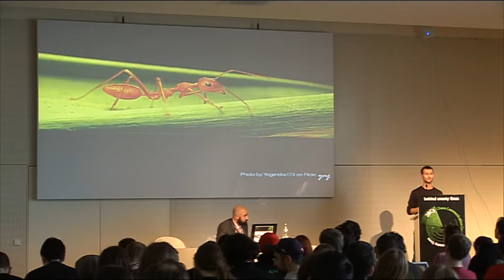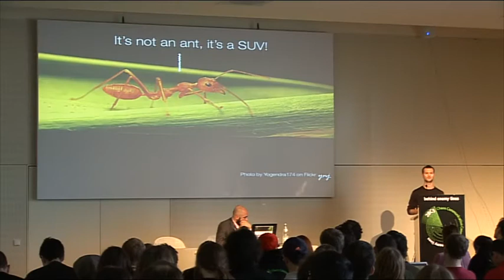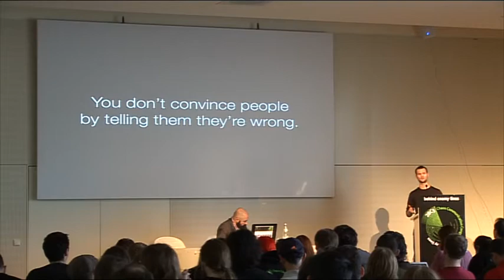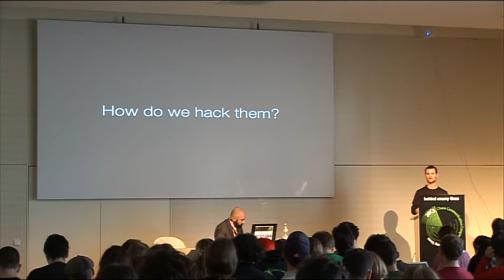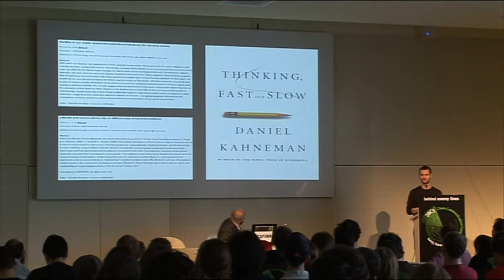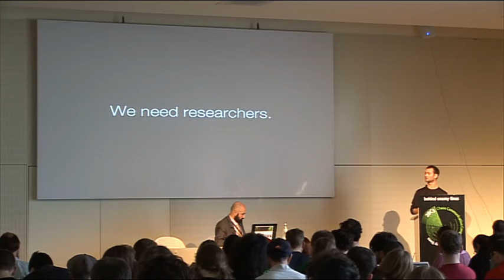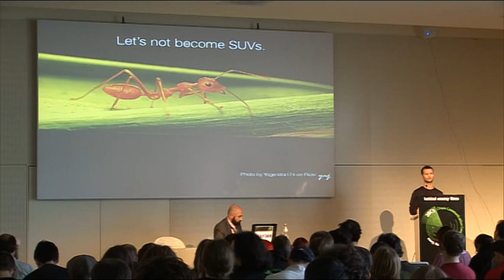28c3 LT Day 3: mindhacking.org -- Call for Participation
mindhacking.org is a project intended to expose the vulnerabilities of the human mind. Although our minds are not at all like computers, they can certainly be hacked. Modern psychology provides us with many methods that can serve as a basis for actual hacks. The goal of mindhacking.org is to develop those hacks and make them open to the public. By exposing these hacks, we hope to inoculate people against them. We want to call for participation tomorrow to develop the website and its contents.